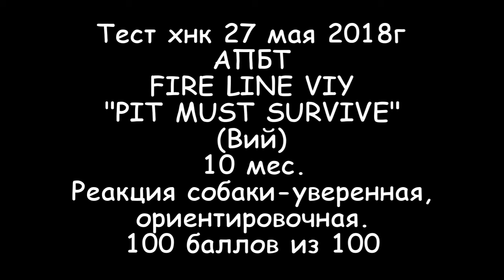АПБТ FIRE LINE VIY "PIT MUST SURVIVE"( Вий) 10 мес. Тест хнк.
American Pit Bull Terrier knl "PIT MUST SURVIVE"
Russia, Tambov
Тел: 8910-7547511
"Школа хендлинга и дрессировки"

Копирование видеоматериалов без разрешения правообладателя СТРОГО ЗАПРЕЩЕНО.